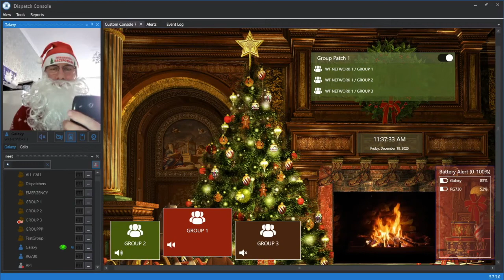Merry Christmas and Happy New Year 2021 from Walkie Labs Team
Our warmest wishes for a Merry Christmas and prosperous New Year to our partners and friends from Walkie Santa empowered by a real WalkieFleet dispatch console!